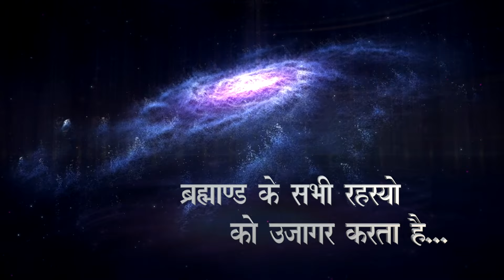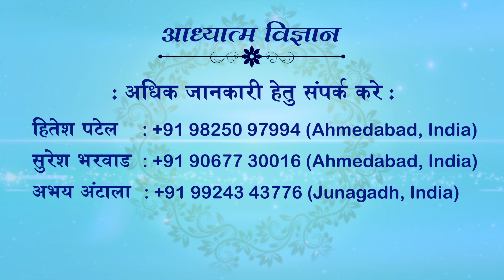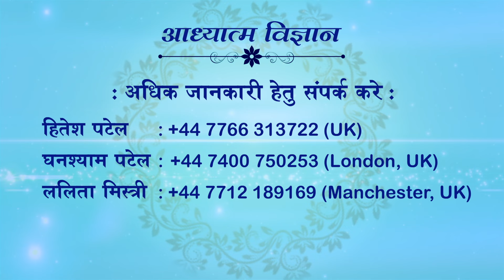23.01.2024 | EP 1698 | ARIHANT TV-DHARM SANDESH TV | SPIRITUAL SCIENTIST SWAMI SHRI KAMLESHANAND JI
23 JANUARY 2024
EPISODE 1698
ARIHANT TV
02 JULY 2023 | USA | HINDI